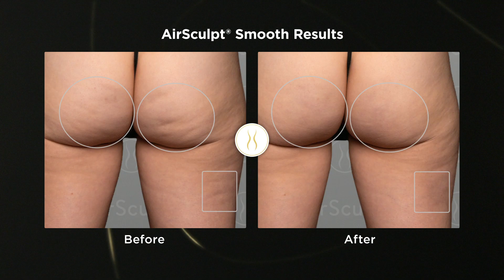What is AirSculpt® Smooth?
See how AirSculpt Smooth removes cellulite with a precise, targeted technique, and listen to patients review the quick recovery and dramatic results they experienced following their procedures.